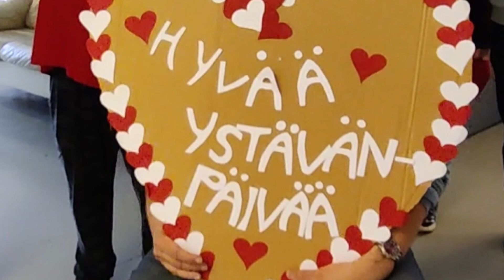On ystävänpäivä aina helmikuussa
Osallisuus teatterin musikaalissa Riittävän hyvä elämä pohdittiin ystävänpäivää ja miten sitä voi viettää, vaikka ystävä asuu Helsingissä tai vaikka Timbuktussa.